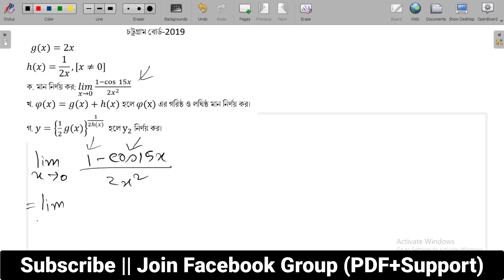HSC math 1st Paper Question 2019 Chittagong board Chapter-9